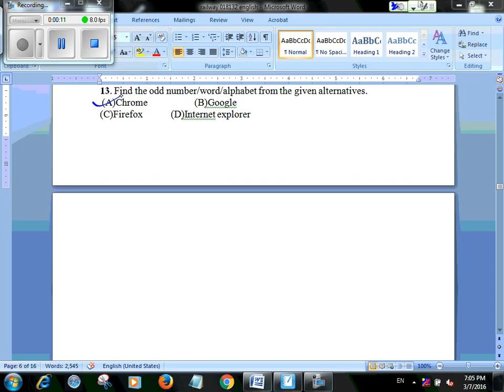SCC NEW_14 Q.13